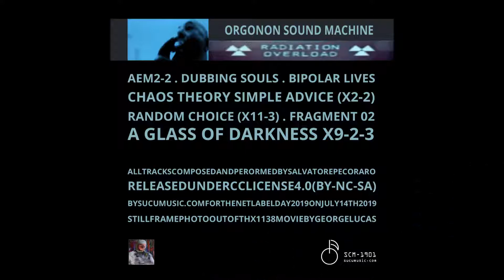Orgonon Sound Machine_Dubbing Souls_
Orgonon Sound Machine_ Radiation Overload_ I mean..not Infringe the Copyright. Thank you.